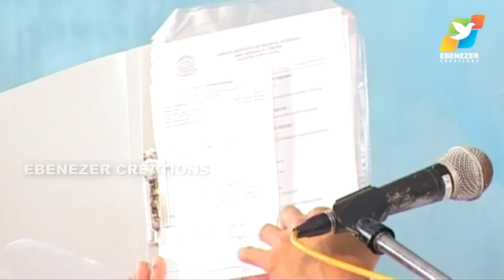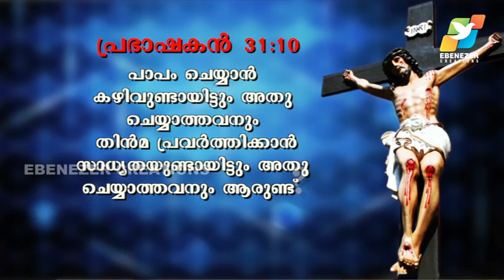സന്പത്ത് തലമുറകളോളം നിലനിൽക്കാൻ | Maranatha | Episode 464